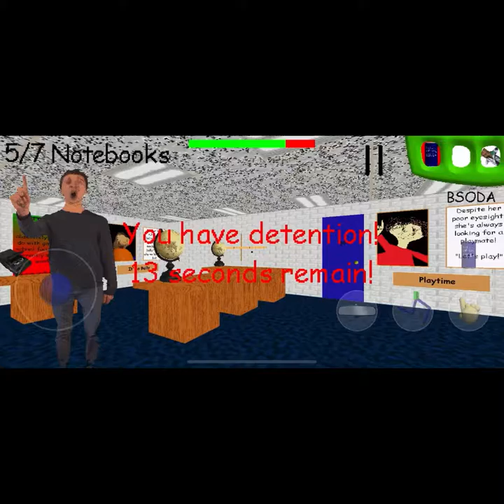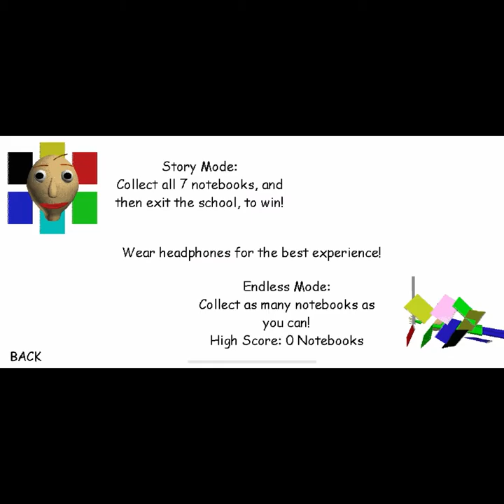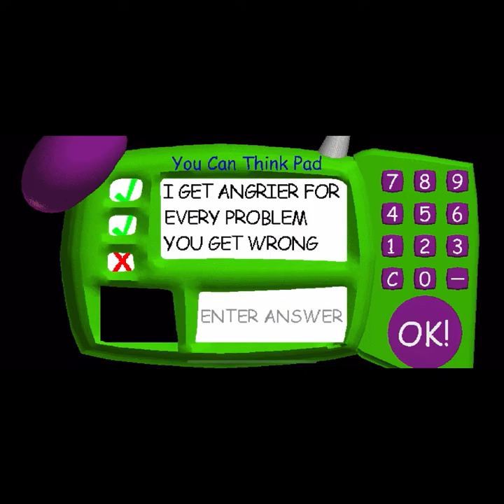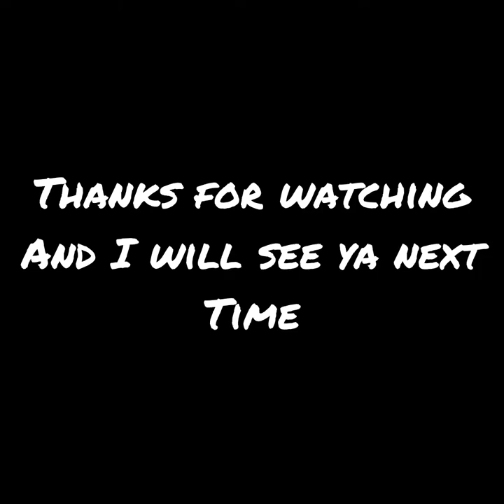Making Mistakes in Math Class